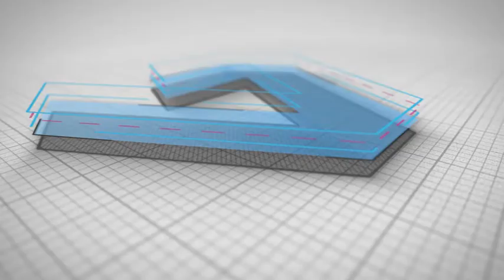Build Logo Reveal (After Effects Template)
Features:
- No additional plugins. Everything is editable
- 4K (Ultra HD), Full HD
- Compatible with CS6 and all newer versions of After Effects